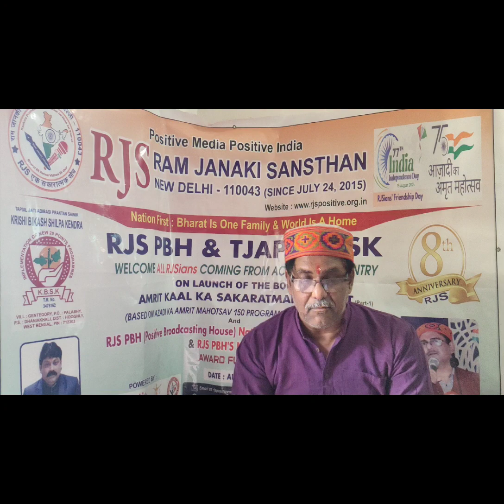2 Sept 20234pm.Prof.Sanjay Dwivedi will inaugurate the Orientation Workshop for RJS PBH Media Family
Sat.2& Sun.3 September 2023 Orientation Workshop for positive Media family 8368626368